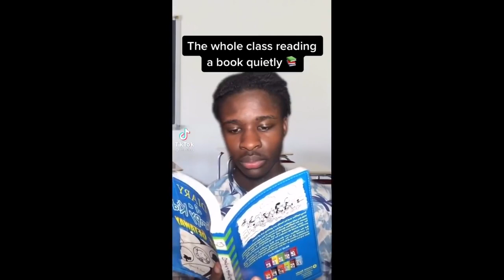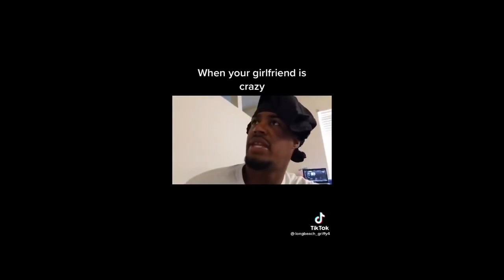13 Minutes Of Relatable TikToks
Here's a 2am ice cream for you: 🍨 :)